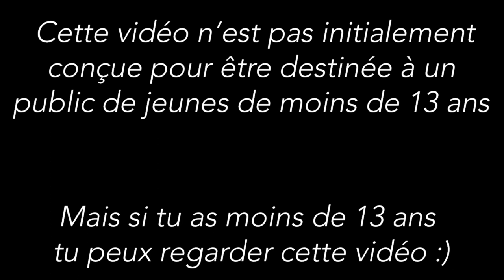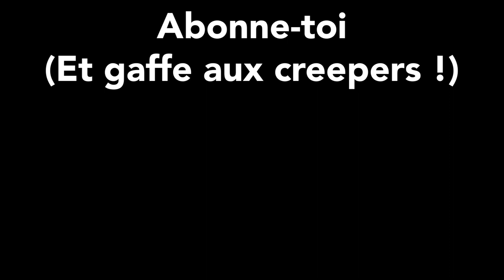LES NOUVEAUTÉS LEGO MINECRAFT 2020 !! | ANALYSE [FR]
On s'attaque aujourd'hui aux nouveautés Lego du jeu cubique Minecraft ! De très bonnes choses en perspective ;)

NOUVEAU : Tu peux désormais me soutenir en regardant des pub sur la plateforme Utip !! Ce sera gentil de ta part et ça ne prends que quelque seconde ... aller ... àa tente pas vrai ? :D